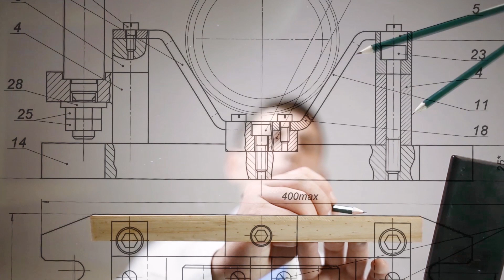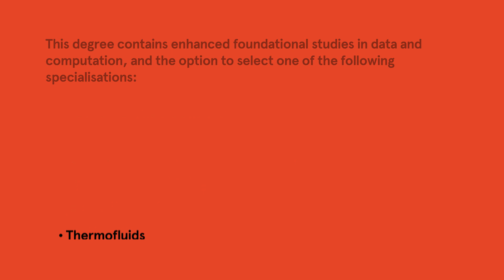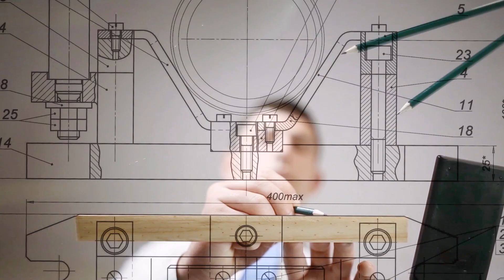Bachelor of Engineering Honours (Mechanical), University of Sydney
From fighter jets, space vehicles and car engines to lifts and air conditioners, learn the design aspects to transform the use of machines across a range of innovative and emerging industries.

This degree contains enhanced foundational studies in mathematics and computing and the option to select one of the following specialisations: Computational Engineering (Mechanical), Computer Systems, Energy and the Environment (Mechanical), Engineering Data Science, Humanitarian Engineering, Industrial and Product Design Engineering (Mechanical), Mechanical Design, Thermofluids (Mechanical)

Prospective students may also be eligible to undertake our Space Engineering program as part of this degree.